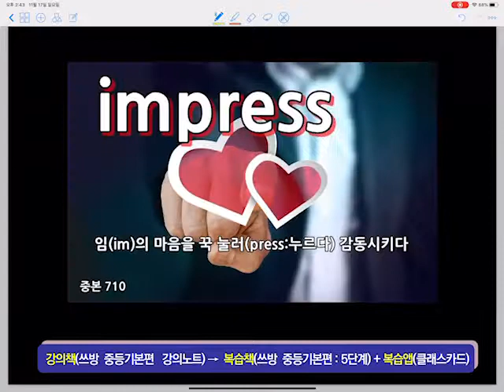쓰방 중등기본편 24-2(1.25~1.5배속으로 들으세요)